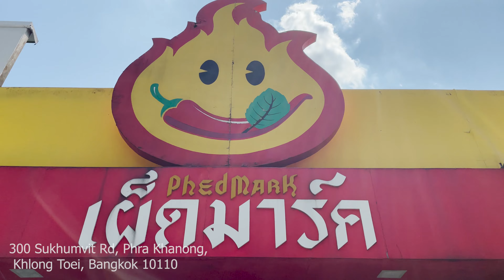Eating the Spiciest Pad Krapow at MARK WIENS RESTAURANT 🇹🇭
In this video Wil, Doug, Liam and Panny went to the FAMOUS Mark Wiens restaurant in Bangkok Thailand. This restaurant is home to some of the spiciest pad krapow in the city. Come along and see if we can handle it!